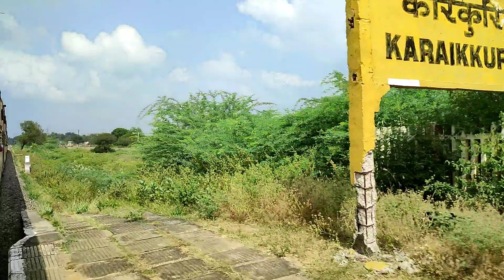Karaikurichi 2 Veeravanallur